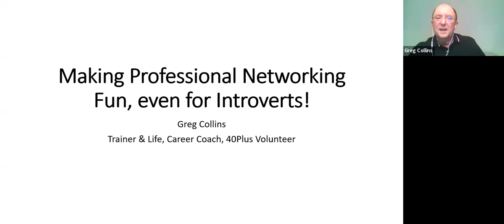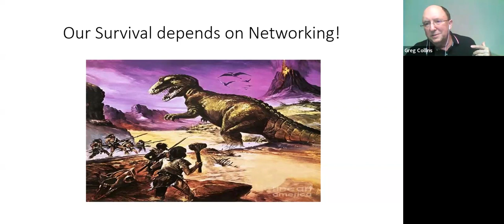Why Our Survival Depends on Networking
Greg Collins is a trainer and coach with over 25 years of experience specializing in leadership training, team building, coaching, facilitating, and mediating with various governments, universities, non-profits, and individuals including the Maryland State Board of Election, the Graduate School USDA, Ball State University, and the Florida State Conflict Resolution Consortium.

Greg has also served on the 40Plus of Greater Washington Board of Directors since 2018 including his tenure as the former Chair and Director of Speaker Engagement.